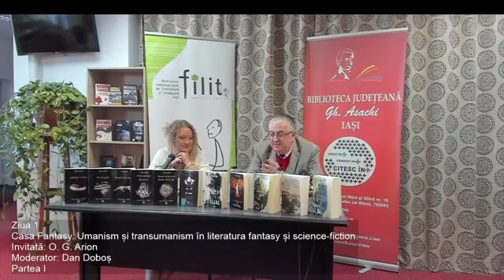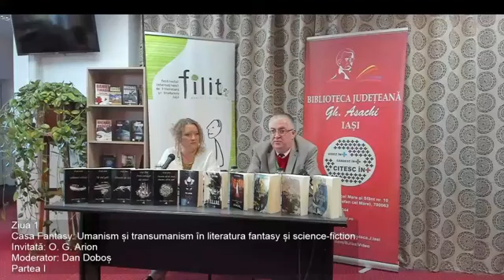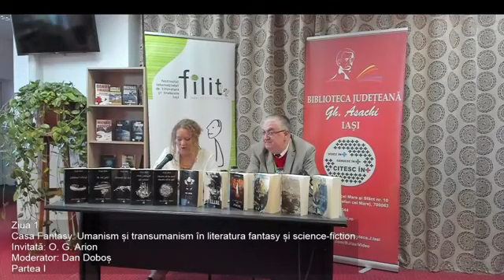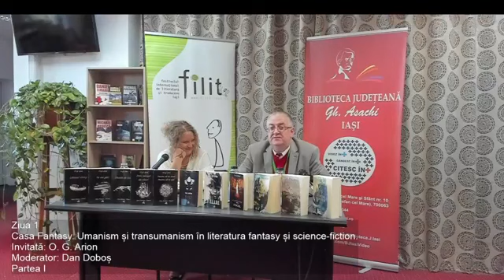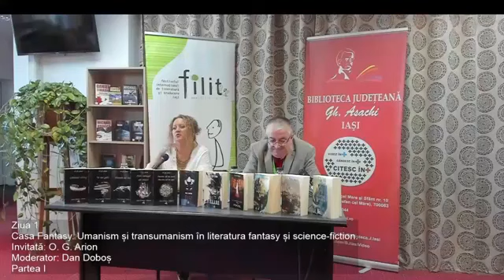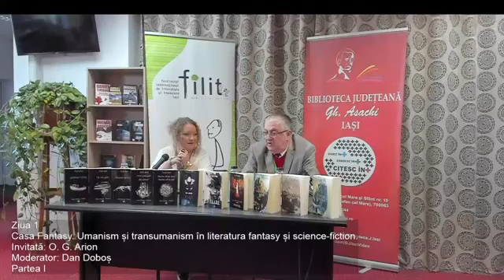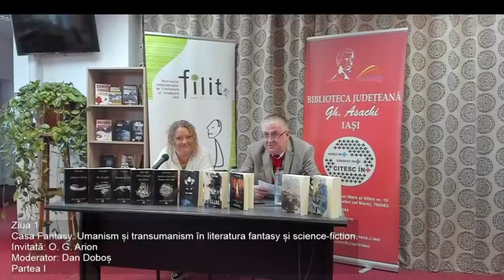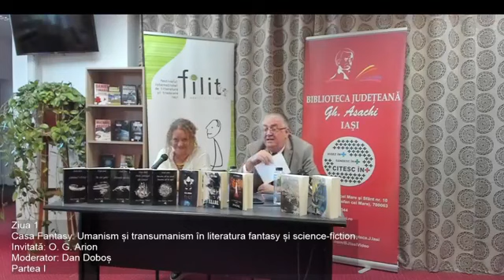FILIT 2022 OG Arion 1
Ziua 1 Casa Fantasy; Invitată: O. G. Arion; Moderator: Dan Doboș. Partea I